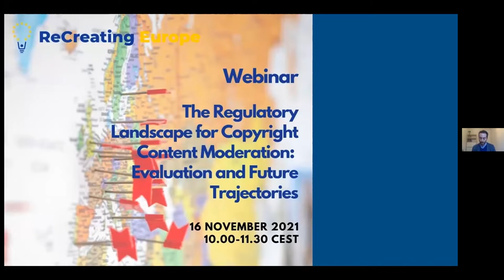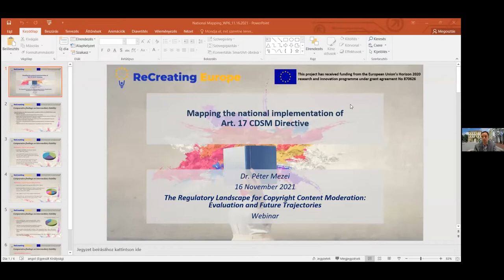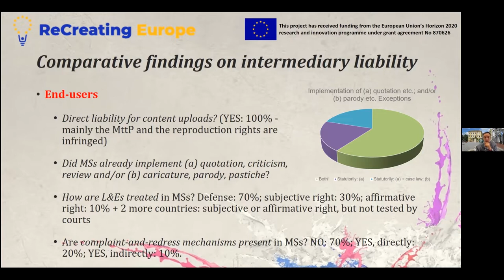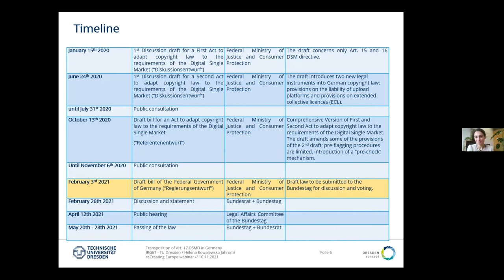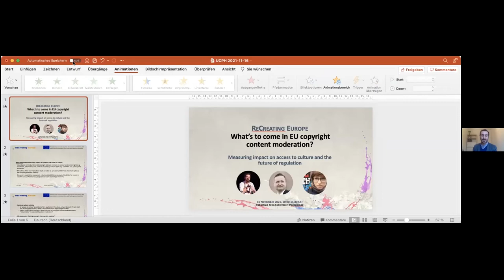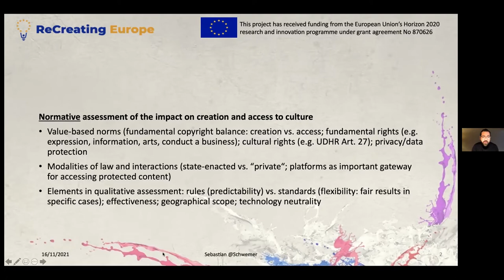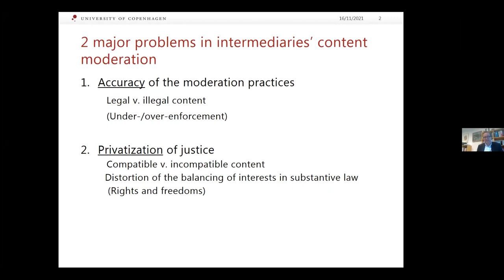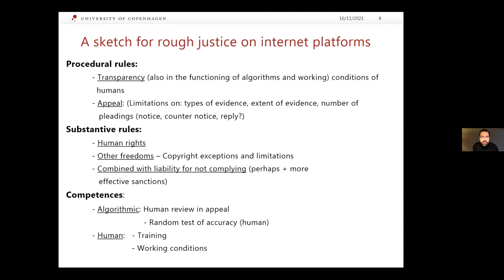The Regulatory Landscape for Copyright Content Moderation: Evaluation and Future Trajectories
This webinar took place on 16 November 2021 and addressed the current status and future avenues for copyright content moderation in EU law, including a discussion on the rules on liability for online content-sharing service providers.

Programme

0:00 - 11:26 Welcome and background – The regulatory framework of copyright content moderation at EU Level
Speaker: JP Quintais
11:26 - 52:07 PANEL 1: Mapping the national implementation of Art. 17 CDSM Directive
General remarks and framing – Peter Mezei
Germany – Helena Kowalewska Jahromi
Italy – Giulia Priora
Sweden – Kacper Szkalej
52:07 - 1:15:31 PANEL 2: What’s to come in EU copyright content moderation?
Measuring impact on access to culture and the future of regulation – Sebastian Felix Schwemer
Balancing interests through a system of “rough justice” – Thomas Riis
1:15:31 - 1:31:31 Discussion with Julia Reda

reCreating Europe is a project funded by the European Union's Horizon 2020 research and innovation programme under grant number 870626